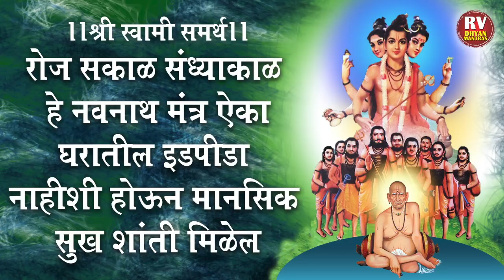सकाळ संध्याकाळ लावा हे नवनाथ मंत्र | नवनाथां च्या कृपेने सर्व दुःख,संकट,इडपीडा नाहीशी होतील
Navnath Mantra - 108 times nonstop
सकाळ संध्याकाळ ज्या घरात हे मंत्र ऐकलं जाते नवनाथां च्या कृपेने सर्व दुःख,संकट,इडपीडा नाहीशी होतील

Shri Swami Samarth🙏🏻Shri Swami Samarth🙏🏻 Shri Swami Samarth🙏🏻Shri Swami Samarth

01) रात्री झोपण्यापूर्वी ५ मिनिटे स्वामींचा हा तारक मंत्र ऐका व सकाळी चमत्कारबघा श्री स्वामी समर्थ मंत्र
03) स्वामींची आरती सकाळ संध्याकाळ रोज ऐका तुमचे सर्व दुःख संकट दूर होतील,मनाला शांती मिळेल| स्वामी समर्थ
04) किती ही मोठं दुःख असूदेत, स्वामींचे हे गाणं,मंत्र ऐकल्यावर विसरून जाल | स्वामी समर्थ | Swami Samarth
05) श्री स्वामी समर्थ जय जय स्वामी समर्थ सकाळी संध्याकाळी हे गाणं ऐका सगळे अनर्थ टळतील आणि भाग्य उजळेल

Navnath Mantra
Singer: Shrikrishna Sawant
Producer - Bhakti Vision / RV Dhyan Mantras

Dhyan Mantras or Meditation Mantras are not meant to be played before or after meditation, instead they are used to create environment conducive to meditation. It creates a meditative, smoothing and a calm atmosphere.

RV DHYAN MANTRAS  is an official channel that's
bringing you best Collection of Marathi Bhaktigeete, Pahateche Bhaktigeet , Sakalche shlok,Sandhyakalche shlok,Morning Bhajan,Abhang, Bhajans, Kirtan, Gavlan, Warkari Bhajans, Bhupali, Mantras, Shloka, Stotras, Suktam, Aarti, Vedic Chants, Meditations, Spiritual Music & lot more.